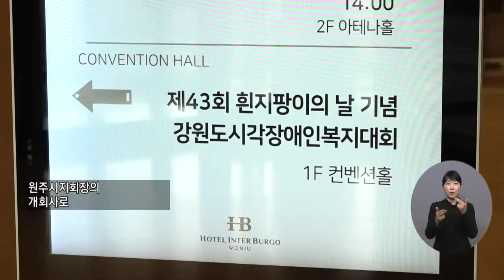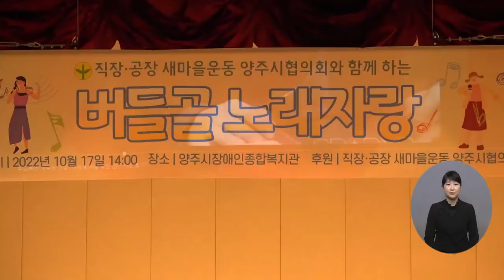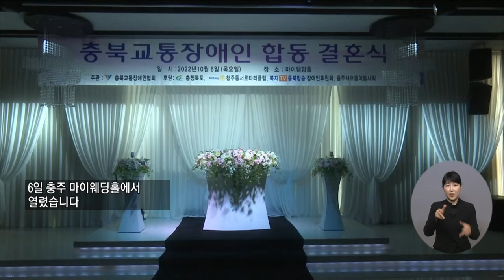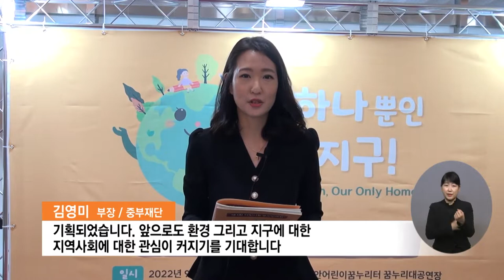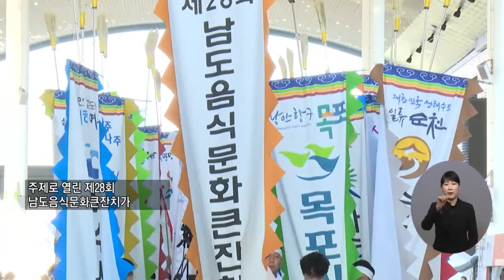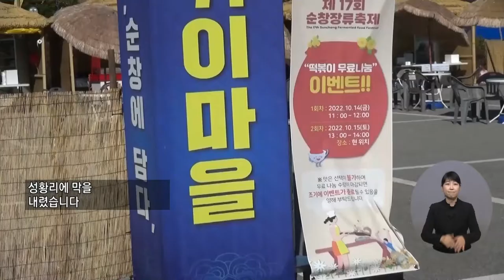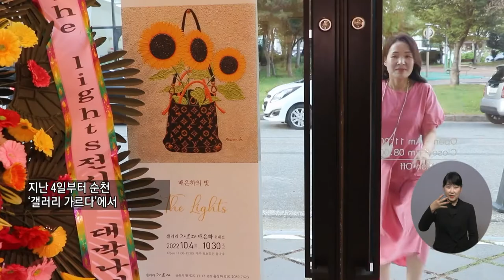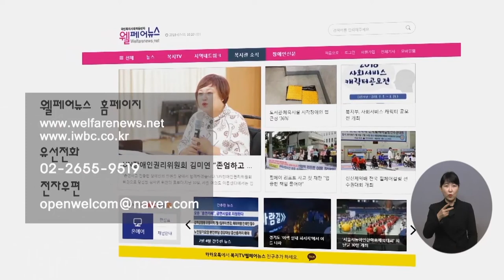복지TV뉴스 1627회 10월19일 (수) 전체영상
주요1) ‘긍정에서 피어나는 색채’ 장애화가 김동숙 개인전

주요2) 밥상공동체 연탄은행 재개…'30만장 나눔'_전우주 기자

주요3) 시각장애인 인식개선…제43회 흰지팡이의 날_전우주 기자

주요4) 장애인과 함께 ‘버들골노래자랑’_정운선 기자

주요5) 제3회 양주배리어프리 영화제 개최_정운선 기자

주요6) '아름다운 동행' 장애인 부부 합동결혼식_이윤희 기자

주요7) ‘하나뿐인 지구’ 제1회 어린이 환경그림대회_현예나 기자

주요8) '3년 만의 웃음꽃'…전남 다문화가족 큰잔치_황영재 기자

주요9) 남도의 맛 한 자리에...음식문화큰잔치_김정현 기자

주요10) ‘장류를 한자리에’…제17회 순창장류축제_장유진 기자

주요11) 배은하 작가 ‘빛으로 꿈과 희망을 담다’_이소영 기자

주요12) ‘독립운동의 산실’ 신흥무관학교 재개교